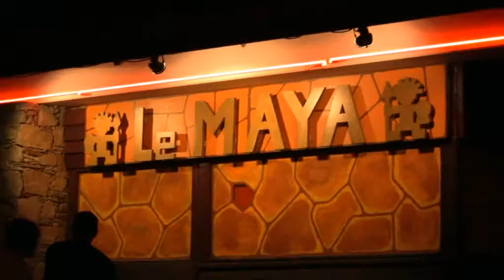Nazca.mpg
video presentazione Nazca; Roby Formento racconta la storia del camp più famoso d'Italia